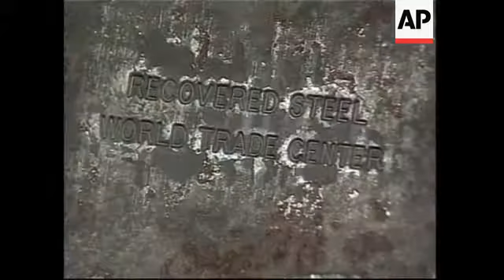Sculptures made of WTC steel given to families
1. Wide of Press conference
2. Close-up of sculpture, pulls back to medium (reads "Recovered Steel World Trade Center" on one side, on the other "September 11 2001"
3. Wide of photographers taking pictures of statues
4. Close-up family member holding a sculpture in his hands, pulls back to medium
5. SOUNDBITE (English) Lee Ielpi, Retired Firefighter whose son (a firefighter) was killed in the World Trade Center Attacks.
"I spent a lot of time at the site, this is not the first time I held steel in my hand.  I held a lot of loved ones in my hand... I just hope when this goes out, there's a lot of people out there who don't have their loved one at home, in one small way this might be just a little piece they can hold for awhile and God willing have a little piece of their loved one come home."
6. Media cutaway
7. SOUNDBITE (English) Bryan Hunt, Sculptor who designed the sculpture memorials.
"I felt if you could pass it from one to another, and actually feel the density of the steel.  The magnitude of what you are holding and what it represents and where it came from.  It is very simple and very to the point."
8. Close-up of the base that holds the metal, base signifies the Twin Towers.
9. Shot of sculpture showing September 11, 2001 side of the Steel.
10. Medium of news crews taking pictures of the sculptures

STORYLINE

More than 5 tons of mangled steel recovered from the World Trade Center site has become art - thousands of memorial sculptures that on Friday were offered to families of the terrorism victims.

Each 5-by-4-inch steel fragment is inscribed with the words "Recovered Steel/World Trade Center" on one side and "September 11 2001" on the other.  They rest on a cast concrete form created by sculptor Bryan Hunt.

The families of the almost 2,800 World Trade Center victims may each obtain a memorial sculpture - free of charge - by contacting The Gift of New York, a non-profit initiative that offers families of Sept. 11 victims theatrical, artistic, cultural and sports entertainment.

New York real estate mogul Howard Milstein financed production of the steel slabs, which were made by the Signs and Decal Corp., a Brooklyn company that usually makes airport signs. City officials would not disclose the cost of the project.

More than 1.6 billion tons of steel and concrete was recovered from the debris of the twin towers. Much of it has been sent as far away as Asia and as near as New Jersey to be recycled for industrial use.